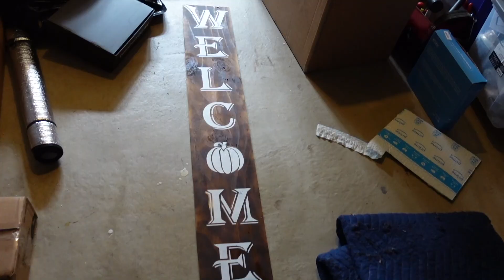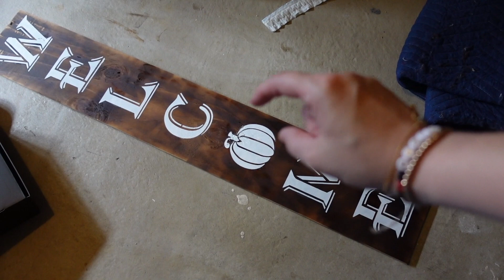VLOGS ARE BACK! | OUR MORNING ROUTINE, ROAD TRIP PREP & FALL DECOR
September 1:
*Silicone Teether
*SIlicone Ice Cube Tray
*Apple Silicone Tether

September 3:
*Our Roof Carrier
*Evenflo 360 Revolve Carseat
*Penguin Car Toy
*Nuby Teether
*Diaper Caddy
*Car Caddy

September 10:
*Welcome Stencil

   Use code: THEBERK

This link saves you $25 off your purchase.